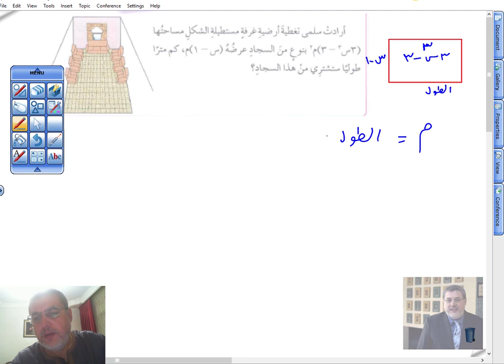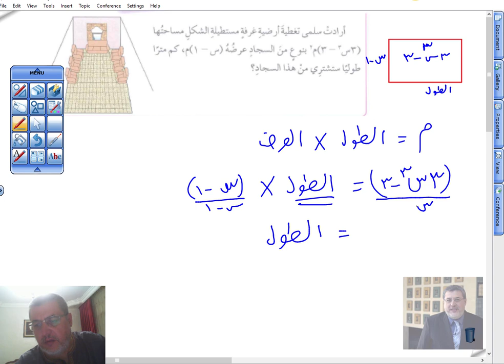قسمة كثيرات الحدود 4